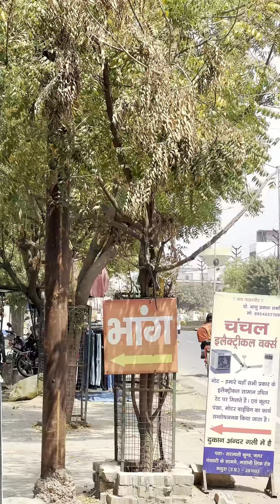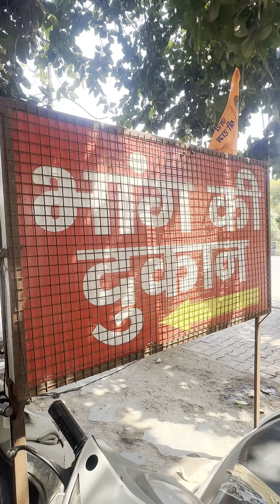Bhang Shop Vrindavan | mathura | 📍saraswati kund Holi 2024 | Bhaang Ghota Thandai